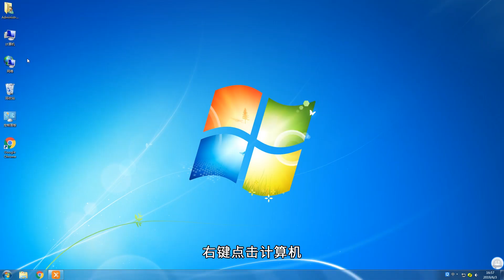win7查看激活狀態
1、右鍵點擊計算機，在彈出的菜單中選擇屬性。2、在彈出的信息框中，可以查看系統的激活狀態。